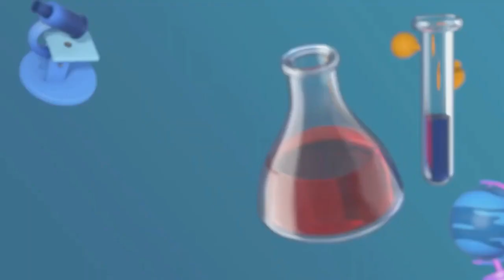LISTEN TO THIS MELODIOUS INSTRUMENTAL MUSIC BY OUR CHILDREN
Let's come together to appreciate the immense talent of our children! 🌟 This melodious instrumental music is sure to put a smile on your face and leave a lasting impression. 🤩 Close your eyes and listen to the beautiful sound of their melodies. 🎵 Enjoy this magical moment and show some love to our little stars! 💫